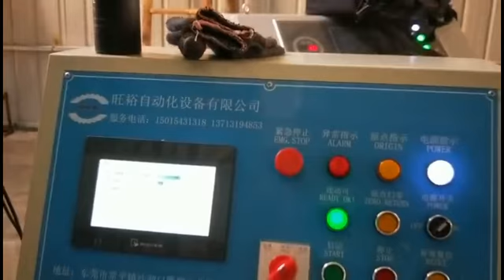Motor cup stamping transfer die/mould/tooling